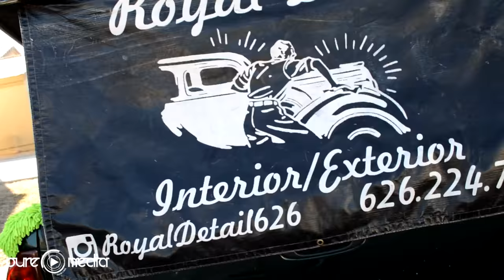Royal Detail Wash With PureMedia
thanks for the video opportunity and the wash compa royal